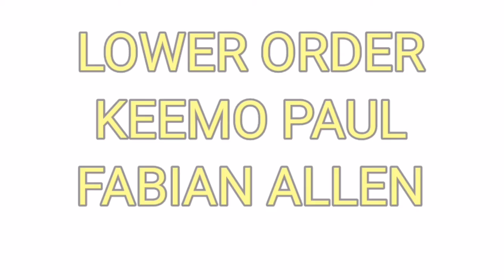New Zealand Vs West Indies 1st T20 Playing 11 & Match Prediction || NZ vs WI 1st T20 Playing 11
Your Queries -
1.New Zealand Vs West Indies 1st T20 Match Playing 11
2.New Zealand vs West Indies 1st T20 2020 Playing 11
3.NZ vs WI 1st T20 2020 Playing 11
4.New Zealand vs West Indies 1st T20 2020 Match Prediction
5.NZ vs WI 1st T20 2020 Match Prediction
6.New Zealand vs West Indies 1st T20 Match Prediction
7.New Zealand vs West Indies 1st T20 Match Dream 11 Team
8.New Zealand vs West Indies 2020 Live Streaming
9.NZ vs WI 1st T20 Match Playing 11
10.New Zealand vs West Indies 1st T20 Prediction 2020

nz vs wi live streaming
nz vs wi 2020 live streaming
nz vs wi 2020 live telecast in india
new zealand vs west Indies 2020
nz vs wi live
wi vs nz 2020 live streaming
westindies vs newzealand 2020
westindies tour of newzealand 2020
wi vs nz live
wi vs nz live streaming
india versus new zealand 2020
nz vs wi 2020
ind vs wi
india new zealand live match
new zealand vs west indies 2020 live
new zealand west indies
nz vs west indies 2020
nz vs wi
nz vs wi live on which channel
nz vs wi
west indies
new zealand
west indies tour of new zealand 2020
west indies vs new zealand live
wi vs nz live telecast in india